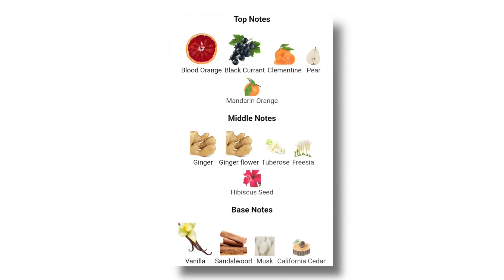Hugo Boss Deep Red Women Perfume Review by JPerfumewala🔥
Deep Red by Hugo Boss is a Amber Vanilla fragrance for women. this is one best Fragrance for Women.